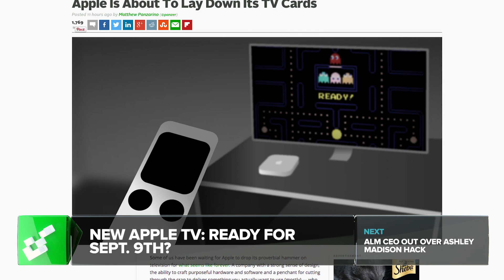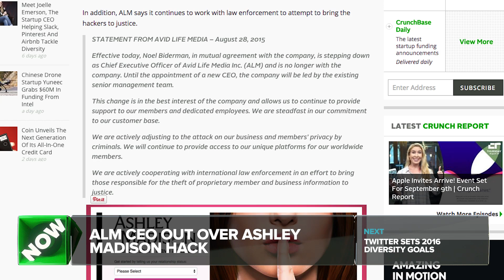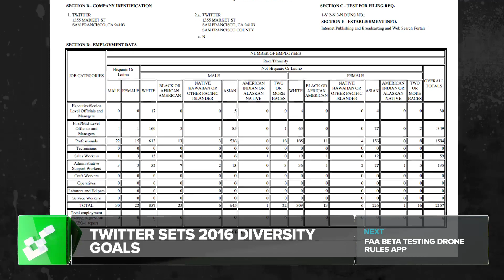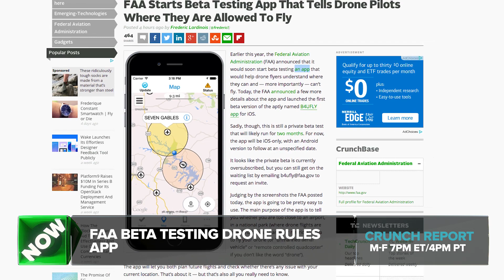New Apple TV Remote To Rule Them All | Crunch Report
Uber-like app Arro is beta testing in 7,000 NYC cabs, CEO of Ashley Madison's parent company is stepping down, Twitter announces goal to make workplace more diverse, the FAA's first private beta version of B4UFLY launches today to promote drone safety.

ARRO APP BEING TESTED IN NYC TAXIS TO COMPETE WITH UBER

NEW APPLE TV: READY FOR SEPT. 9TH?